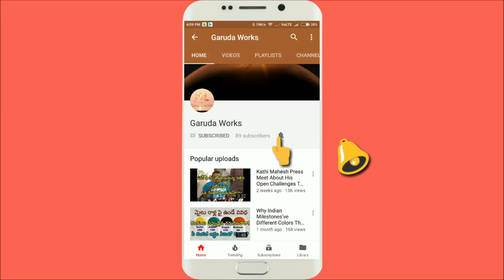mallanna kalyanam 2020 | uppuguda shiva